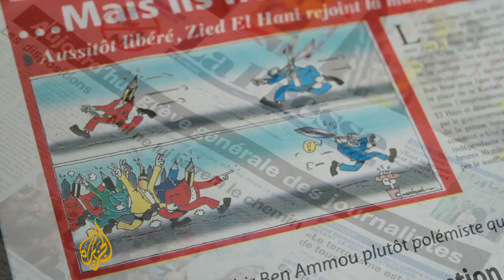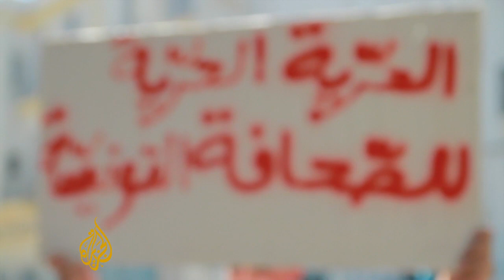Tunisian journalists strike over arrest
Tunisian journalists have launched a strike to protest pressures by the authorities, after a reporter was arrested for
accusing the public prosecutor of fabricating evidence against a cameraman.

The national union of Tunisian journalists (SNJT), which called the action, said it was observed by more than 90 percent of its members.

Hundreds of journalists, politicians and activists gathered outside the union's headquarters in Tunis to support the strikers.

Al Jazeera's Yousseff Gaigi reports from Tunis.